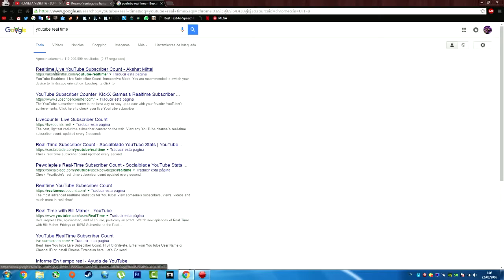Especial 8 Suscriptores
* Gracias por hacer posible que cada día siga haciendo aquello que mas me gusta.

PREGUNTAS FRECUENTES

* ¿TUS VIDEOS FAVORITOS?

- Pagina de fans de facebook - Dirigido por Isaac Guerrero

* ¿PUEDO AGREGARTE A XBOX,PS3 O STEAM?

- De momento no, ya que de vez en cuando voy actualizando la lista pero a dia de hoy la tengo llena y veria injusto borrar a gente con la que no he jugado o amigos con los que juego habitualmente.

* ¿QUE VERSIONES DE MINECRAFT USAS?

Planeta Vegetta (primera temporada) - 1.2.5

Planeta Vegetta (segunda temporada) - 1.4.5

Mundo Minecraft - 1.5.2 IP DEL SERVER: deadworld.deadplayers.Es

Juegos del Hambre - 1.5.2 IP DEL SERVER: JuegosDelHambre.DeadPlayers.Es

Zona Minecraft - La ultima que haya en ese momento en Xbox360

* ¿QUE PAQUETON DE TEXTURAS UTILIZAS EN PLANETA VEGETTA (MINECRAFT PC)?

- Soartex Fanver Texture Pack

* ¿CUALES SON LAS SEMILLAS QUE USAS EN TUS SERIES ?

- Planeta Vegetta (primera temporada) - ( -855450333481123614 ) sin los parentesis.
- Planeta Vegetta (segunda temporada) - ( -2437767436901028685 ) sin los parentesis.
- Zona Minecraft (primera temporada) - ( -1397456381 ) sin los parentesis.
- Zona Minecraft (segunda temporada) - ( 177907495 ) sin los parentesis.

* ¿QUE MODS TIENES INSTALADOS EN TU SERIE DE PLANETA VEGETTA?

- Planeta Vegetta (primera temporada) 1.2.5 - MODCREATURES 3.7.0,MODLOADER,MINECRAFTFORGE­,MOCREATURES MOD V 3.6.2,BOSSCRAFT V 1.4.6,REIS MINIMAP MOD V 1.2.5,OPTIFINE HD,C6,ELEMENTALS CREEPER

- Planeta Vegetta (tercera temporada) 1.4.7 - AtmosMobs version 1.3.2b_MC,Backpack version 1.6.8,CustomMobSpawner 1.11,DrZharks MoCreatures Mod v4.5.1,ExtrabiomesXL-universal­-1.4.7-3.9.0,GrimoireOfGaia2 1.1.0,mca v3.2.0,More bows 1.4.7 Forge,Smart Moving Client for ModLoader or Minecraft Forge,PetBat_1.4.6,WitchesandM­ore147 V115,twilightforest-1.15.3,XPB­ank

- Vegetta,mi madre era una fan de Dragon Ball y me llamo asi... (es broma) Mi verdadero nombre es Samuel y tengo 24 añetes.

- Desde que tenia 5000 suscriptores invierto mas de 4 horas en responder mensajes de vídeos día a día, pero tenéis que entender que cuantos mas somos aunque invierta las mismas horas habrá miles de mensajes que se queden sin responder pero es físicamente imposible y digo imposible responder todos, os pido paciencia y comprensión porque mas no puedo hacer por mucho que me esfuerce en este tema.